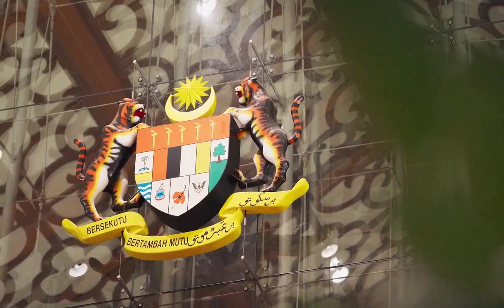Abu Dhabi Crown Prince Sheikh Khalid bin Mohammed bin Zayed arrives in Malaysia on an official visit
fazza
sheikh hamdan
qatar world cup opening ceremony
dubai
hamdan bin mohammed bin rashid al maktoum
hamdan fazza
dubai prince
faz3
fifa opening ceremony 2022
burj khalifa
sheikha mahra
hamdan
world cup opening ceremony 2022
calm down
dubai king
qatar fifa world cup 2022 opening ceremony
princess haya
opening ceremony fifa world cup 2022
dubai princess
prince hamdan
rasgulla reddy
sheik hamdan
one night in dubai song
dua lipa
shorts
dubai song
sheikha latifa
habibi come to dubai
dubai sheikh
prince fazza
prince fazza
qatar
ronaldo
messi
arabic songs
rashid bin mohammed al maktoum
song
cristiano ronaldo
hindi movie
dubai city
rashid sheikh dubai
pathan song
bts
fazza wife
pakistani drama
sheikh hamdan fazza
habibi song
makkah live
sheikh
king of dubai
saudi arabia
fifa world cup 2022 live
haya
sheikh mohammed
siyani
dubai royal family
neymar
new movie
georgina rodriguez
patli kamariya mor hai hai
Songs
fazza hamdan
new song
prince dubai
fazza3
dubai dance
hindi song
sheikh hamdan lifestyle
salman khan
sheikh hamdan status
arbi song
shikha mehra
dubay shahzodasi
fazza dubai
short video
South movie
habibi
rema
makka madina
snoop dogg
pathan trailer
zadruga uzivo
dubai status
fifa world cup 2022 live opening ceremony
movie
shaikh rashid dubai
mohammed
street food
fifa world cup 2022 song
sadio mane
ufc
dubai fazza
sheikhhamdan
shakira
fazza
sheik rashid
mc stan
tamil movies
CZn burak
status
surah rahman
mohammed bin salman
sheikh mahira
imran khan
mbappe
nora fatehi
sheik hamdan bin mohammed
naat
asianet news live
jungkook
al maktoum
sheik rashid death
zayn malik
piala dunia qatar 2022
islamic status
putin
bakhtawar drama
zadruga
islam makhachev
sheikh mohammed bin rashid
kolam kuttama
saudi arabia winning moment
cr7
dubai shorts
movies
habs
qatar 2022
salt bae
shihab chottur
zehra gunes
shaikh hamdan
natok
sheikh fazza
saudi arab
princess haya
haya bint hussien
bangla natok
dubai prince sheikh hamdan
sheikh nawab
qatar king
selena gomez
South korea
North Korea
Seoul
uae South korea
XXX
kala chashma
Prince Charles